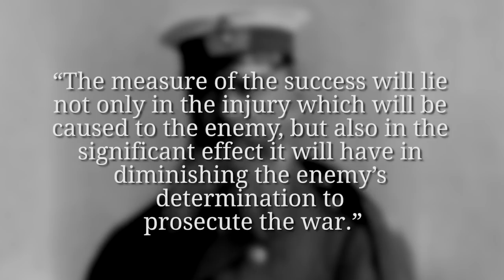Onwards! - The Western Front Of Early 1915 - THE GREAT WAR Week 25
French general Joseph Joffre is stuck in a dilemma: the Champagne offensive has been going on for weeks now - without any of the expected results. Should he dig in and tolerate the enemy on French soil? Or should his soldiers continue to run up against the impenetrable German defences? Meanwhile, South African troops attack German South West Africa and in London, Winston Churchill's plan for an invasion of the Dardanelles has been approved.

» MORE HISTORY?

The Team responsible for THE GREAT WAR is even bigger:

- CREDITS -
Presented by: Indiana Neidell
Written by: Indiana Neidell
Director: David Voss
Director of Photography: Ole-Sten Haufe
Sound: Ole-Sten Haufe
Sound Design: Bojan Novic
Editing: Toni Steller
Research by: Indiana Neidell
Fact checking: Latoya Wild & David Voss

Author: Indiana Neidell
Visual Concept: Astrid Deinhard-Olsson
Executive Producer: Astrid Deinhard-Olsson and Spartacus Olsson
Producer: David Voss
Social Media Manager: Florian Wittig